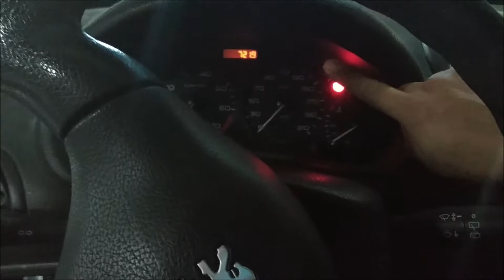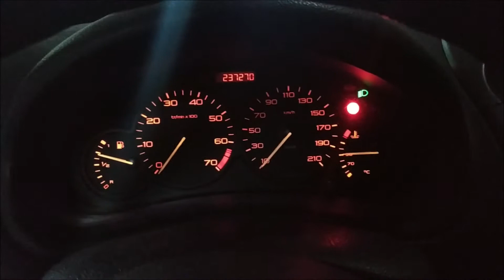500000 KMS avec une 206 1.1 ESSENCE RALENTI CALAGE A FROID PERTE DE PUISSANCE 1.4 RESOLU 2/2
CAPTEUR DE PRESSION D ADMISSION  d AIR ou CAPTEUR MAP, MAP SENSOR